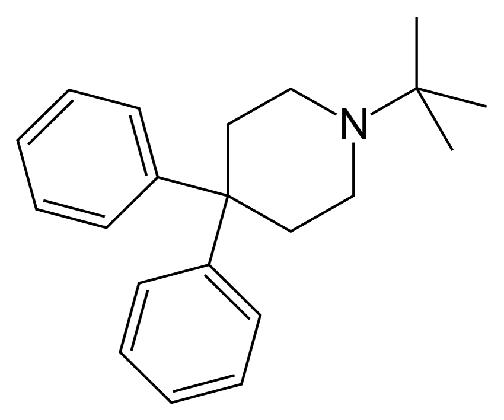Budipine | Wikipedia audio article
This is an audio version of the Wikipedia Article:
Budipine

SUMMARY
Budipine (brand name Parkinsan) is an antiparkinson agent marketed for the treatment of Parkinson's disease.[1]
While its exact mechanism of action is not well characterized, it is believed to be an NMDA receptor antagonist, but also promoting the synthesis of dopamine.Because it provides additional benefits relative to existing treatments, it probably does not precisely mimic the mechanism of an existing known treatment.